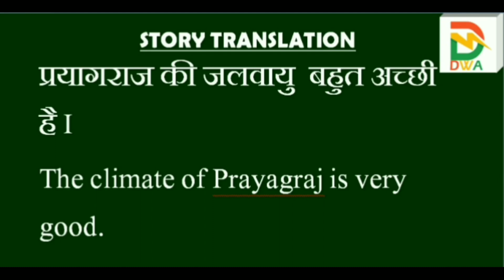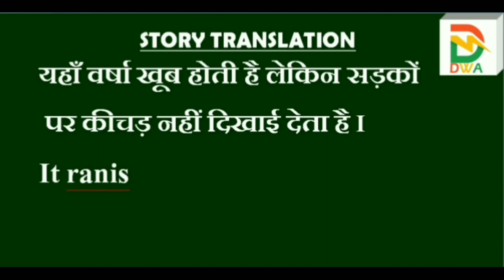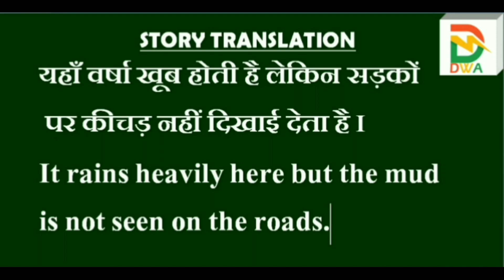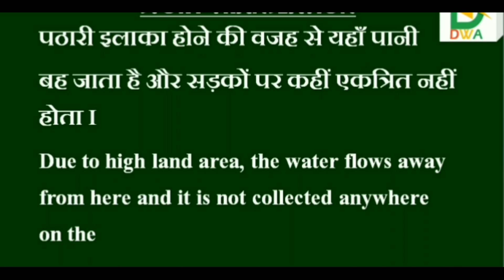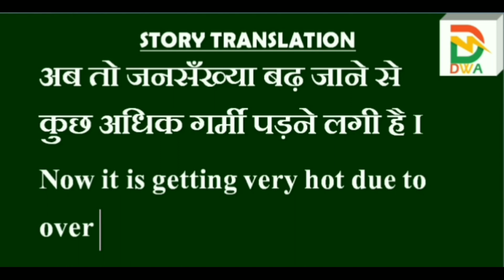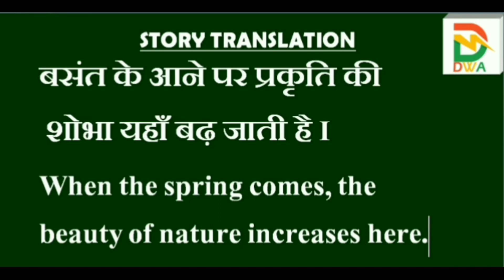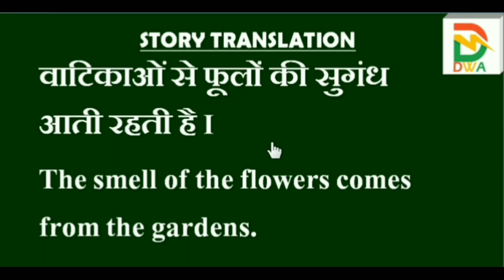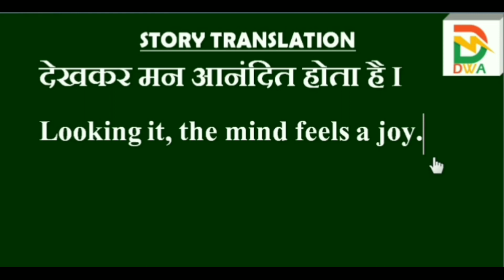STORY TRANSLATION HINDI TO ENGLISH, PART-2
IN THIS I AM GOING TO TRANSLATE A HINDI PARAGRAPH INTO ENGLISH
WE ARE GOING TO LEARN HOW TO TRANSLATE A HINDI PARAGRAPH INTO ENGLISH PROPERLY
RULES OF TRANSLATION
HOW CAN WE LEARN PROPER TRANSLATION IN ENGLISH
TRANSLATE A HINDI PARAGRAPH INTO ENGLISH